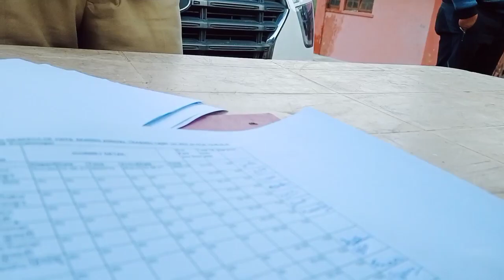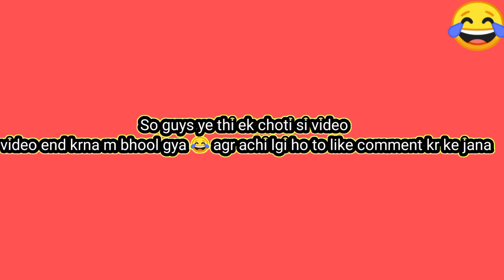NCC Camp Day -4||Full Enjoy 😘||Funny blog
NCC Camp Day -4||Full Enjoy 😘||Funny blog||@Anks pahadi blogger